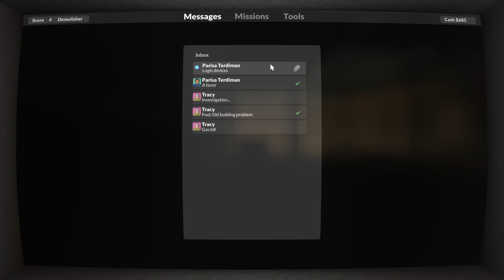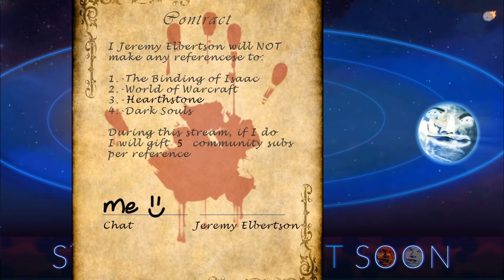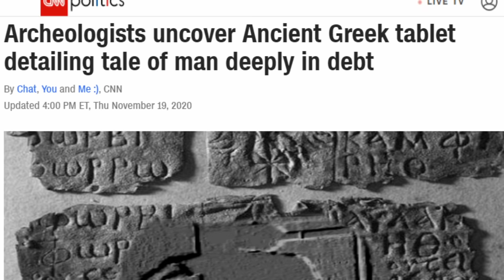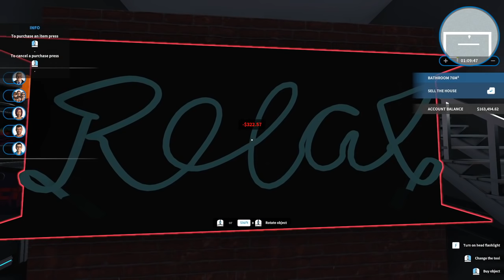Best of Jerma - November 2020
The debt begins.